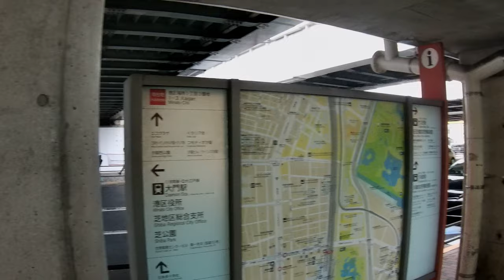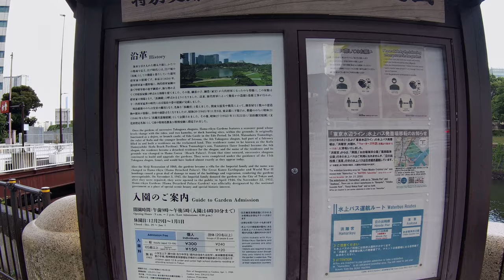Walk from Hamamatsucho Station to Tsukishima Monja Street 【4K】浜松町駅～もんじゃの本場月島ウォーキング | 步行東京